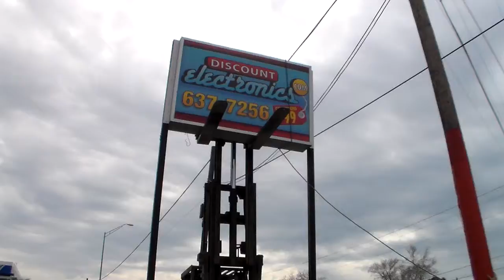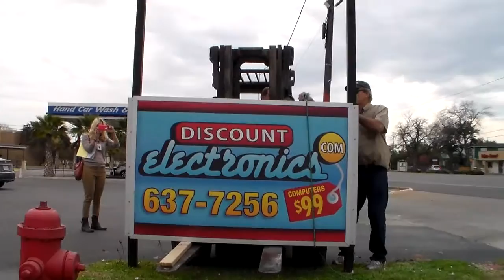Discount Electronics Cedar Park Sign Removal